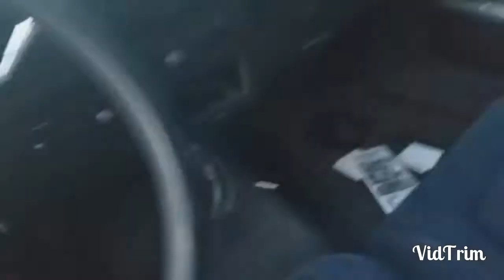Killestboy box Chevy stolen from shop..cold summer...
Mane... they stole my box Chevy from the shop smh